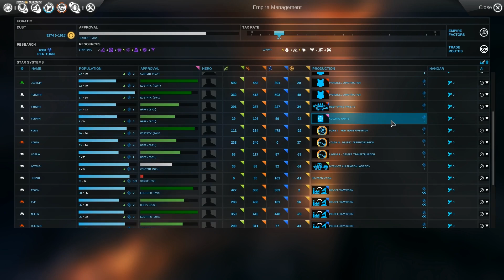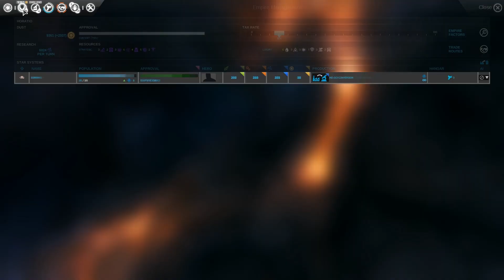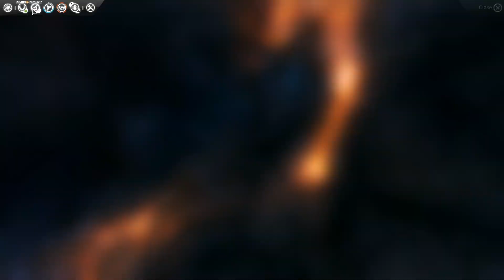Horatio Impossible 10 - Endless Space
Welcome to ShenPlays the Horatio on Impossible difficulty in Endless Space!  This Let's Play will likely be far more difficult than the first one we did, as the AI gets huge FIDS bonuses on higher difficulties.  Impossible is the 2nd hardest available, with Endless as the only harder setting.